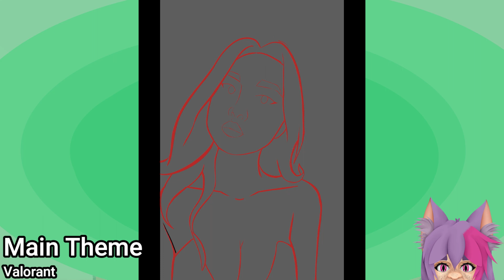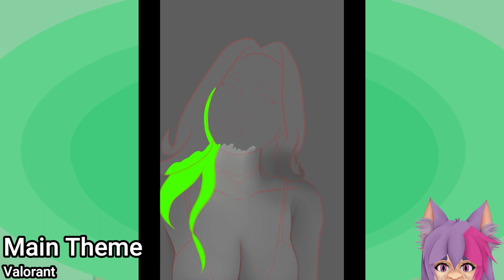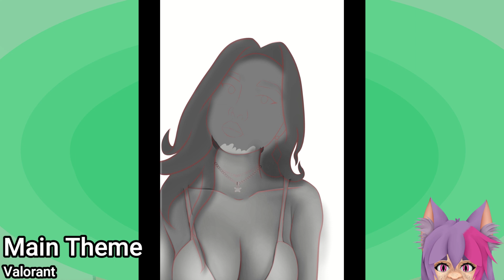Jiujube Birthday Speedpaint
Happy Birthday G1!